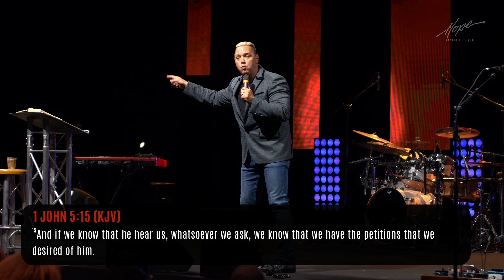Name of JESUS : Improving Your Ask : Pastor Greg Bruce : Hope Church St Louis : 4K